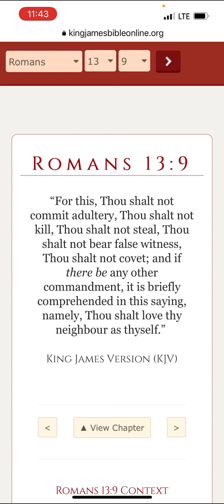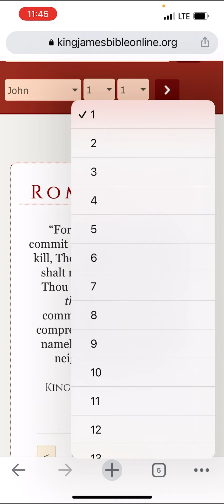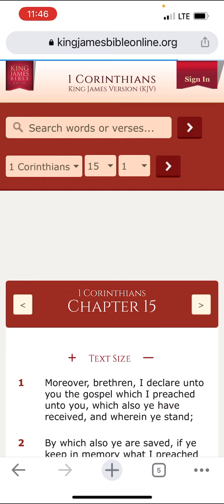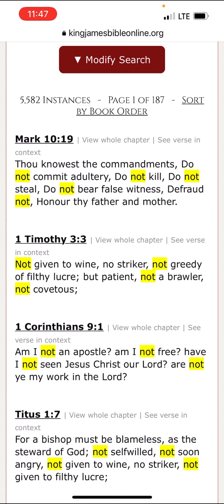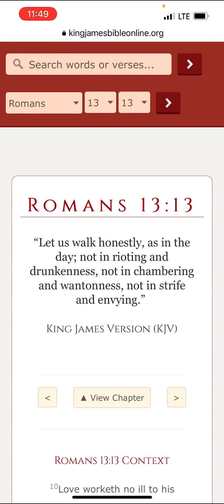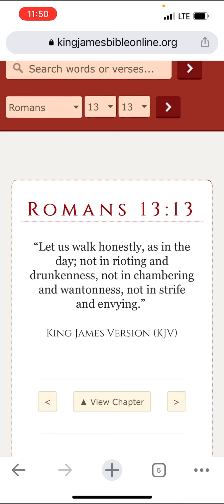world wants positivity and not Jesus before Rapture